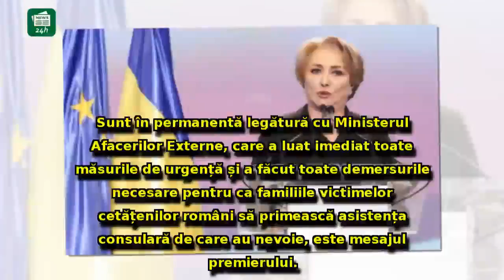Viorica Dăncilă, zguduită de tragedia din Cehia unde mai mulți români au murit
Viorica Dăncilă, zguduită de tragedia din Cehia unde mai mulți români au murit: 'Am aflat cu durere despre accident'